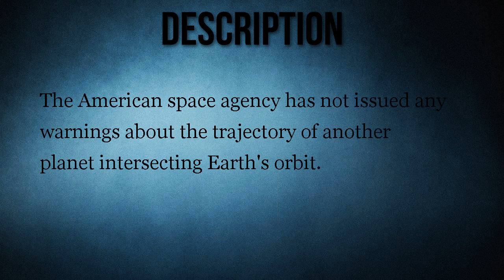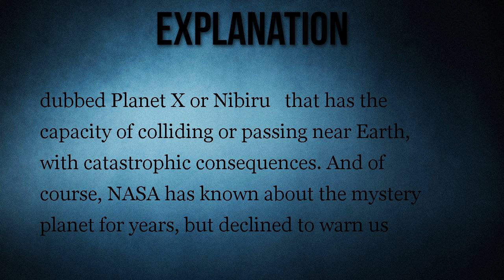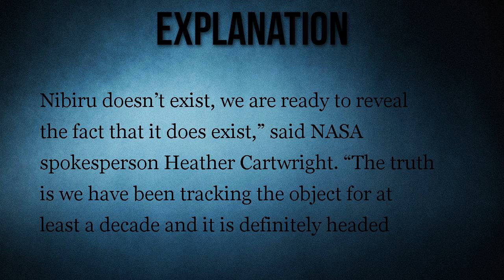NASA Warns 'Planet X' Is Headed Straight for Earth?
The American space agency has not issued any warnings about the trajectory of another planet intersecting Earth's orbit.

NASA has warned of imminent disaster due to the trajectory of another planet that will  intersect Earth's orbit.